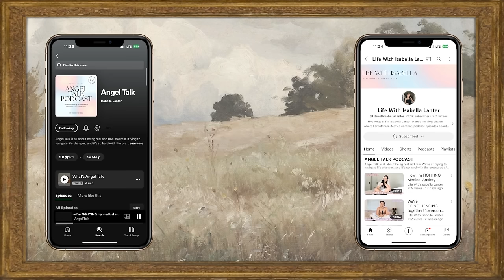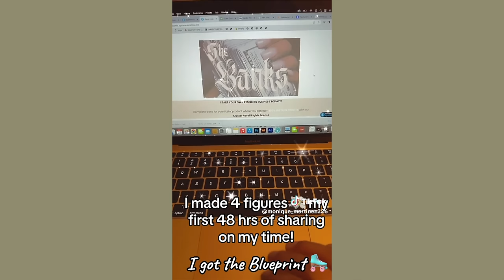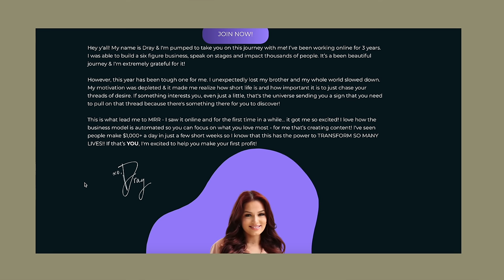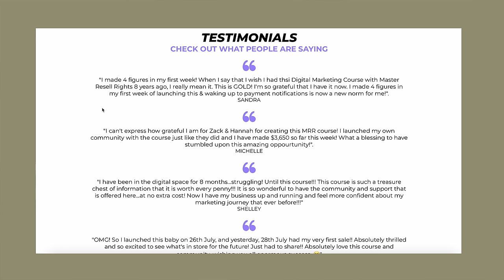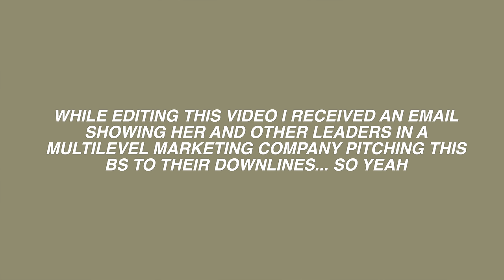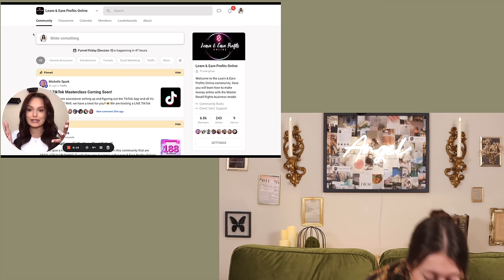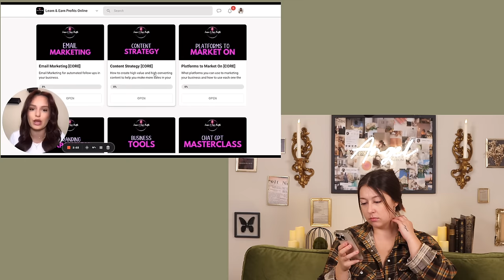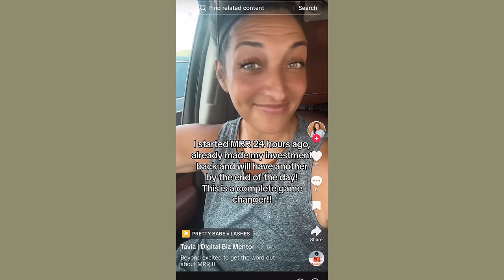The Truth Behind This Tiktok Scam Course: MASTER RESELL RIGHTS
Hello Angels,
In today's video, we are talking about MRR the TikTok scam course that’s taking over TikTok??!

ISABELLA LANTER
MANHATTAN, KS
66502